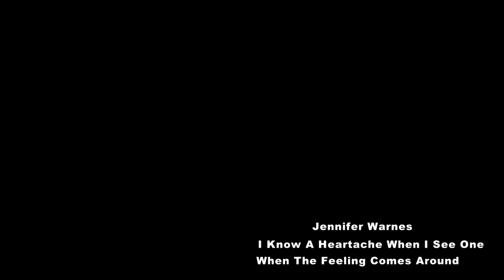Childhood of Nicole Wheaten Terrier